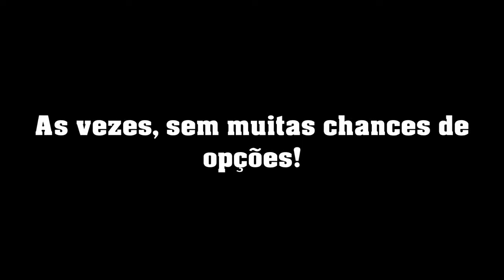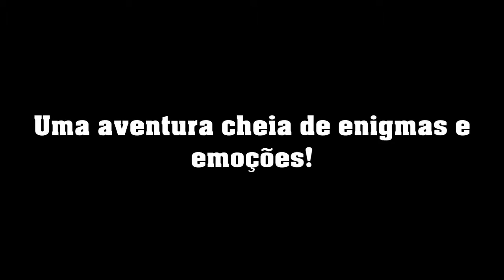Valiant Hearts | A Nova série do Canal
A estória de quatro personagens que tiveram seus destinos mudados por conta da primeira guerra mundial! Um jogo repleto de puzzles, aventura e ação numa ambientação 2D primorosa! Ganhador do The Game Awards e BAFTA Game Awards de 2013, Valiant Hearts é um jogo desenvolvido pela Ubisoft Montpellier e publicado pela Ubisoft!